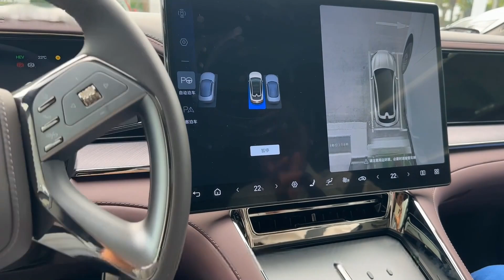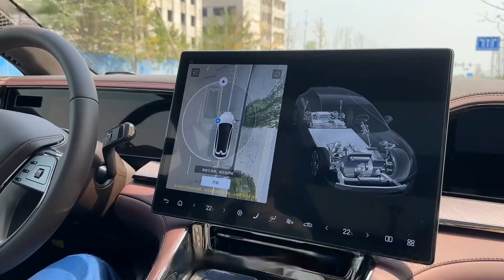Denza Z9 GT Valet Parking Feature Demonstration